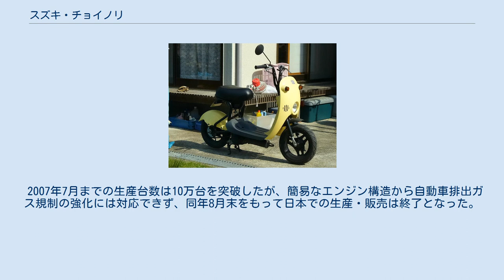スズキ・チョイノリ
スズキ・チョイノリはスズキが、2003年2月11日に発売した原付スクーターである。
なお2007年8月末以降、日本国内での生産は行われていない。
 コンセプトは「ちょい乗り」。
通勤通学の交通手段として、目的を近距離の移動だけに絞り軽量簡素化した他、国内生産でどこまで安くできるかが課題になっており、各部品のコンパクト化や、新開発エンジン・新設計フレームの採用、樹脂部品の集約などにより従来車との比較で約4割の軽量化を実現した他、部品点数を約3割削減、ボルト・ナット類の締め付け箇所を約5割削減するなど設計・生産段階での合理化を追求した。
その結果、最廉価モデルで59,800円（税抜定価）という、同時期の中国製原付スクーターを下回る新車価格を実現した。
 エンジンは49cc、2ps/5,500rpmで、飛沫（オイルミスト、はねかけ式）潤滑方式の4サイクルOHVを採用している。
実態は、開発コスト節減と生産上のスケールメリットを考慮し、既存の汎用動力用エンジンをベースに転用したもので、要求性能の水準から低出力で割り切った産物である。
簡素化のためリアサスペンションはなく、一般の自転車や戦前の古典オートバイ同様、車軸がフレームに直付けされている。
したがってエンジンはフレーム側に固定搭載となり、一般スクーターのようなエンジンとミッションケースによるいわゆる「ユニットスイング」構造は持たない。
前照灯はロービーム専用、最廉価モデルはキックスタータのみ搭載。
チョークは手動、燃料計や警告灯もなく、燃料切れには燃料コックのリザーブポジションで対応した「ref」。
 企画段階での市場調査において、原付ユーザーの平均的な一回の移動距離が2kmに満たないことが判明したことが企画の出発点になっている。
既存の50ccスクーターから装備を削ぎ落としていくのではなく、必要最低限のものだけを積み重ねていくことが開発思想であった。
 後にカスタム仕様の「チョイノリSS」が追加発売された。
このチョイノリSSは、主にフロント周りの外装を変更することで、スポーティな外観に仕上げられている。
 初期型はカムシャフトの材質やキックペダルの構造が適切でなく、これに起因する故障が相次いだが、2004年型以降（チョイノリSSの全車両も含む）では改善されている。
 2005年には台湾の現地法人である台鈴工業でも生産と販売が開始され、2006年に台湾限定でキティちゃん仕様が発売された。
 フキ・プランニングのモペットを除くと、日本メーカーのオートバイとしては最低のスペックである。
そのためオートバイ雑誌、電子掲示板などでは一種のお楽しみ企画として、チョイノリによる遠距離ツーリングがしばしば話題に挙がった。
 2007年7月までの生産台数は10万台を突破したが、簡易なエンジン構造から自動車排出ガス規制の強化には対応できず、同年8月末をもって日本での生産・販売は終了となった。